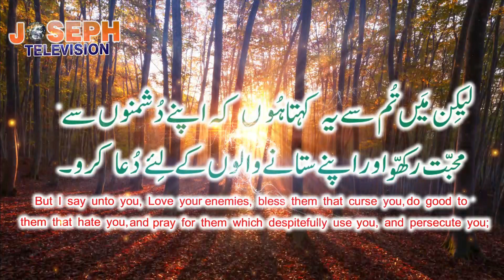Bible Verse of the Day